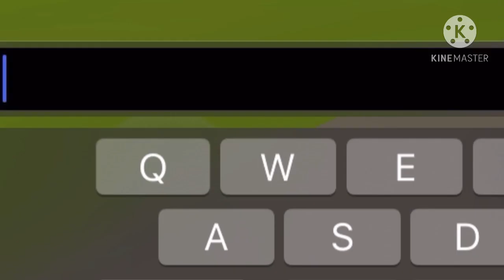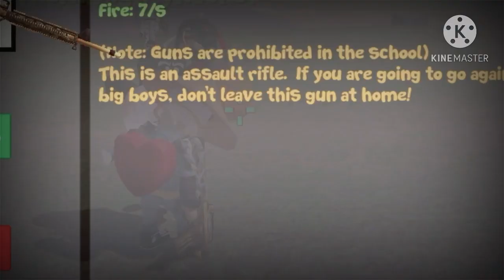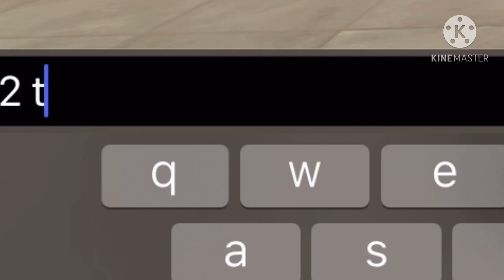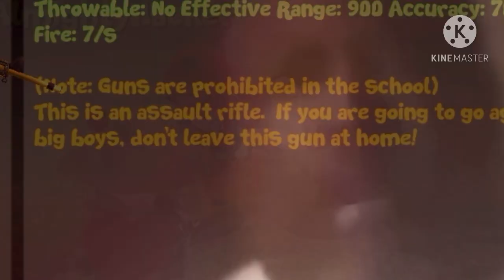School Of Chaos - Guns Are Underrated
Owning guns makes you superior.

💥IGN
School Of Chaos - TheAlmightyHacker
City Of Chaos - TheAlmightyHacker

You seem to be snooping a bit lower than I thought you were